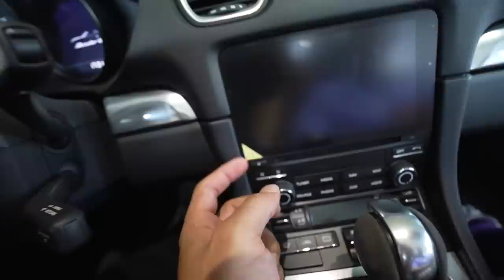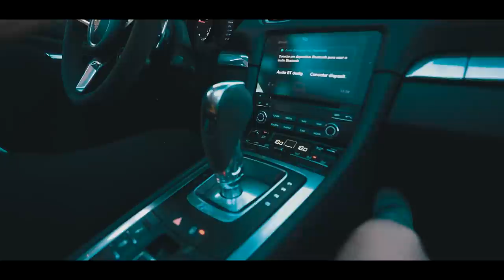VOU COMPRA A PORSCHE CONVERSÍVEL DO JOÃO CAETANO!! 😍🔥